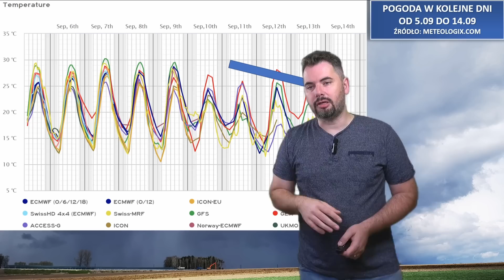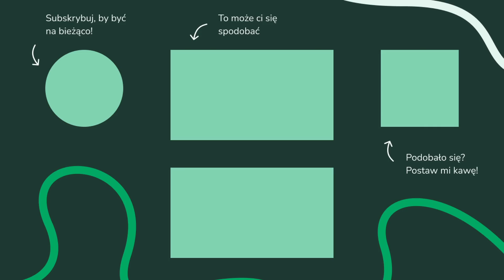Silne OCHŁODZENIE już od poniedziałku? Przegląd wyliczeń.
Cześć wszystkim! W dzisiejszym filmie przyjrzymy się nadchodzącemu ochłodzeniu, które prognozowane jest już od poniedziałku.
Przeglądamy najnowsze wyliczenia.

Planujesz działania na nadchodzący tydzień? Sprawdź przegląd wyliczeń serwisu meteorologicznego i dowiedz się, czy szykują się silne ochłodzenie już od poniedziałku! Planuj z wyprzedzeniem dzięki prognozie pogody.

ROZDZIAŁY:
0:00 Wstęp.
1:20 Zdjęcia satelitarne i sytuacja w Europie / Polsce
3:20 Sytuacja w Europie
3:40 Pogoda w Polsce
5:40 SILNE OCHŁODZENIE widoczne w prognozach